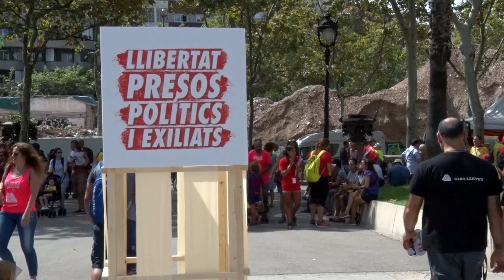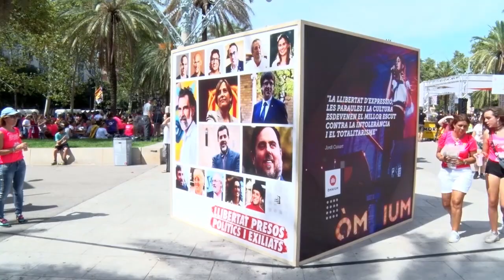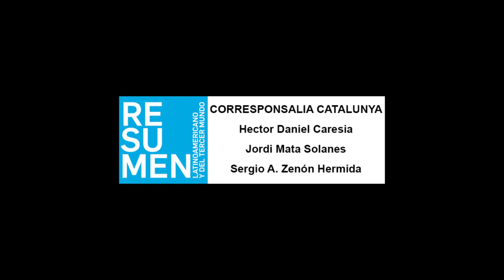Catalunya. La Diada, las razones del independentismo catalán.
Programa de Resumen Latinoamericano que recoge testimonios en Barcelona en la conmemoraciòn de la Diada. Un millòn de personas en las calles exigiento la Repùblica catalana y la independencia de Esapaña.